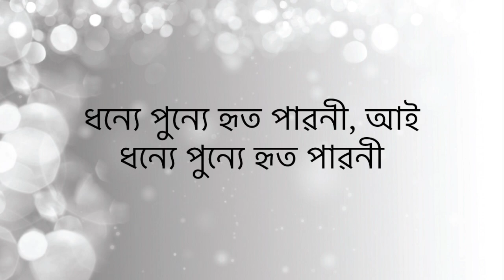চিৰ চেনেহী মোৰ ভাষা জননী (Siro Senehi Mur Bhakha Jononi) || মিত্ৰদেৱ মহন্ত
চিৰ চেনেহী মোৰ ভাষা জননী
ধন্যে পুন্যে হৃত পাৱনী, আই

প্ৰকৃতি পৰশ ৰসে অমল কমল
চঞ্চল হৃদি জলে ঢালে পৰিমল
কোমল চম্পাৰ কলি
ফুৰে ঢৌৱে ঢৌৱে তুলি
ৰিণিকি ৰিণিকি কোনে তোলে ৰাগিণী

সংসাৰ গুৰুভাৰে অৱশ পৰাণ
হিয়াত বিলীন হয় হিয়াভৰা গান
কাৰ নিচুকনি শুনা
শুনি বানী ব্যথা পমা
চকুতে চকুৰ নীৰে লয় জিৰণি

জীৱনে মৰণে ৰণে লহৰী সুধাৰ
ৰসনা শিতানে বহি সিঁচা শতধাৰ
হে' মোৰ মধুৰাননা মাগিছোঁ মাধুৰী কণা
দিয়া দিয়া দিয়া আই মধু ভাষিণী